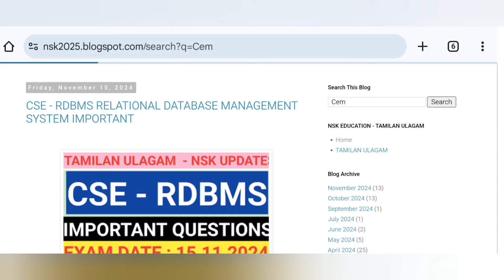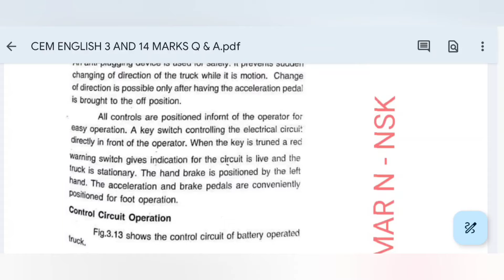EEE DEPARTMENT | 3 RD YEAR 5 TH SEM | CEM CONTROL OF ELECTRICAL MACHINES VERY VERY IMPORTANT Q & A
POLYTECHNIC AUTOMOBILE

CSE & IT 👇🏻👇🏻👇🏻

AUTOMOBILE DEPARTMENT

MECHANICAL ENGINEERING

EEE DEPT

ECE DEPARTMENT